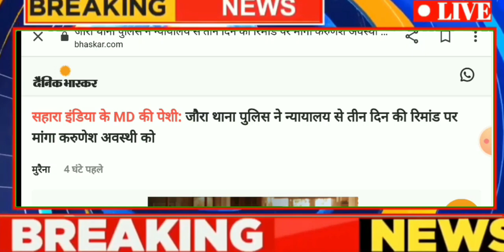Sahara India ka Paisa Kaise Milega 2023| Sahara India Delhi High Court सुप्रीम कोर्ट ने दिया खुशखबरी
Sahara India ka Paisa Kaise Milega 2023|
 Sahara India Delhi High Court सुप्रीम कोर्ट ने दिया खुशखबरी

topic:
• Sahara India Delhi High Court Order,
• sahara india ka paisa milega ki nahin milega,
• sahara india ka latest news kya hai,
• sahara india ka taja khabar,
• sahara india ka good news,
• sahara india ka paisa kaise claim karen,
• sahara india ka aaj ka taaja khabar,